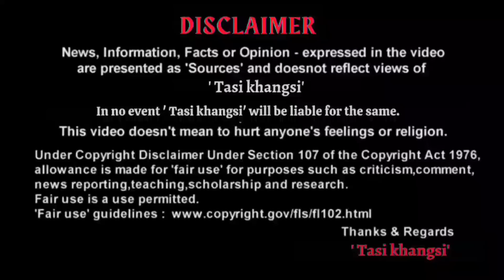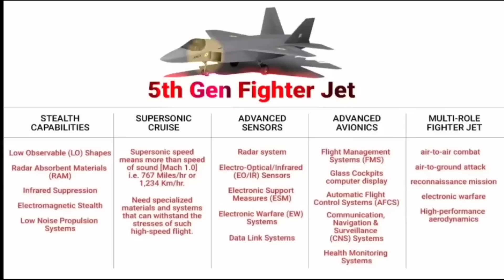Aero India 2023 | 5th Gen. Fighter jet Karino ? India 5th Gen. Aircraft F-35/Su-57 Leigadouribara?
Aero India 2023 | 5th Gen. Fighter jet Karino ? India 5th Gen.  Aircraft USA gi F-35 or Russia gi Su-57 Leigadouribara?
 F-35 Vs SU-75 Full Comparison

Any images/footages in this video has only been used to communicate a massage (understandable) to the local audience. We don't plan to violate anyone's right.

"Tasi Khangsi" does not own all rights to these video clips.